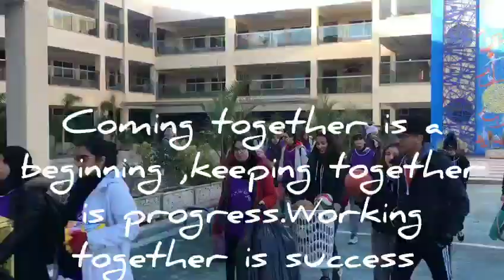Club de solidarité A-ssabila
From our young students to public school.